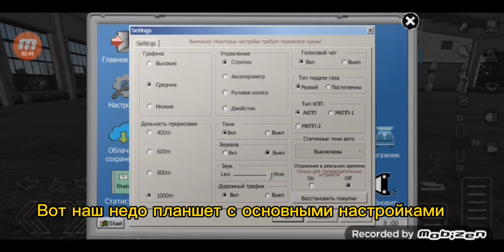Обзор на игру мотор депот или же обзор на мой аккаунт